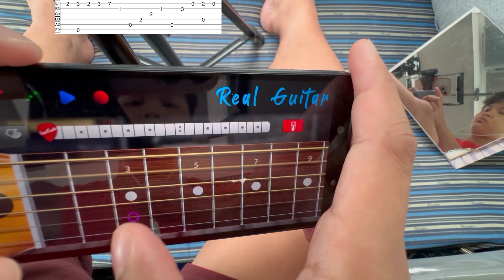it's not goodbye🎸